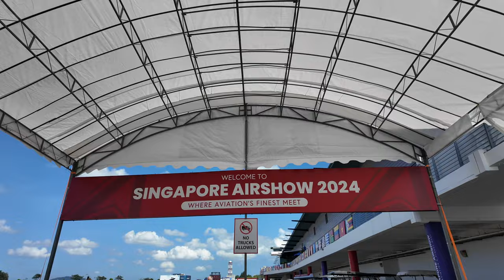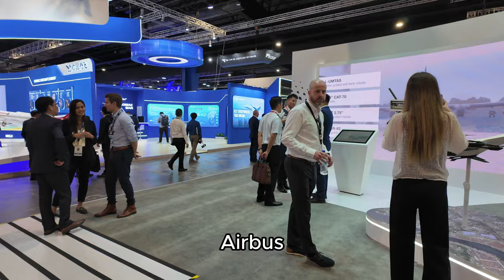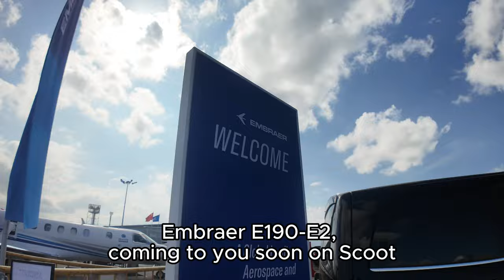Singapore Airshow 2024 - Walk around the Static Displays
Singapore Airshow 2024 is back! It was quite tough getting in and out of the venue but we were excited to check out the show because it's our first time too! What's interesting definitely has to be the static displays of planes. Don't miss it!